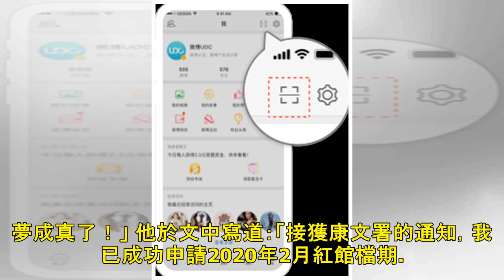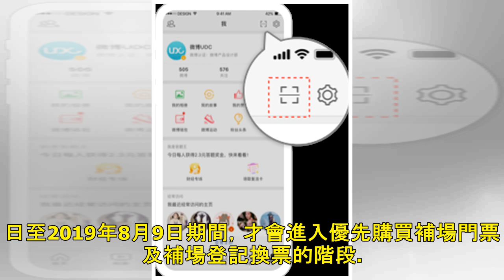劉德華申請紅館成功 開心公布明年補唱場次 - 大紀元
2018年12月15日，劉德華登上紅館舞台舉行「My Love Andy Lau 劉德華World Tour」跨年演唱會資料照。（大紀元資料室） 【大紀元2019年03月22日訊】（大紀元記者馬維芬綜合報導）劉德華（華仔）去年12月在香港紅館舉行20場的巡迴演唱會，不料在第14場因感冒失聲而被迫中斷，更取消之後一共7個場次。除了接受觀眾退票，他也積極爭取補場。今（22）日，他在官網宣布，已成功申請到紅館2020年2月檔期。 華仔於上月16日曾在「華仔天地」官方網站發文，先是為歌迷送上新年祝福，感謝歌迷對他的愛，並宣布：「我準備自資，從現在開始申請明年2月紅館檔期，直到成功為止！每月會在這裡（裡...